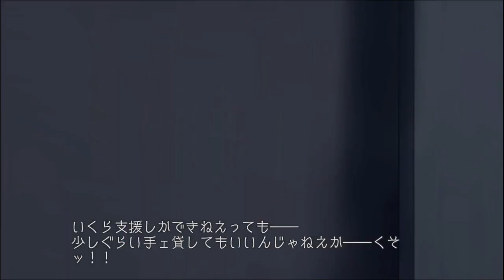今から始める『もう一つのオルタ』#114【マブラヴ オルタネイティヴ トータル・イクリプス 実況プレイ】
本心に見えるがはたして

『マブラヴ オルタネイティヴ トータル・イクリプス』の実況プレイです。